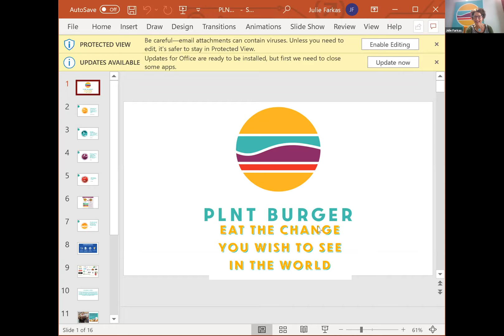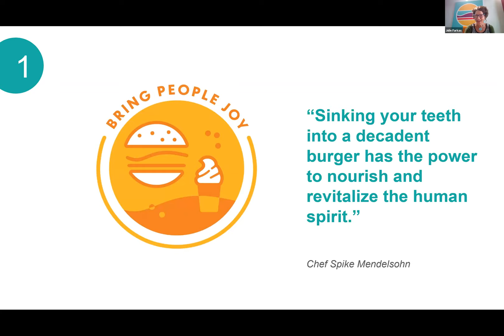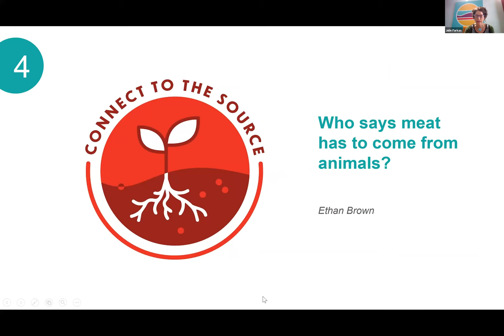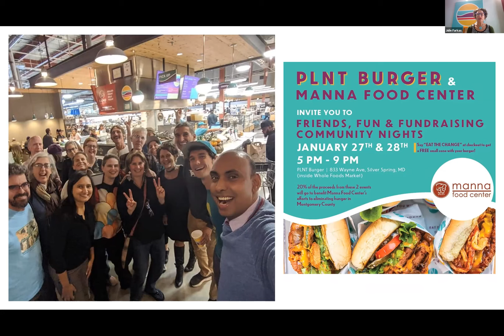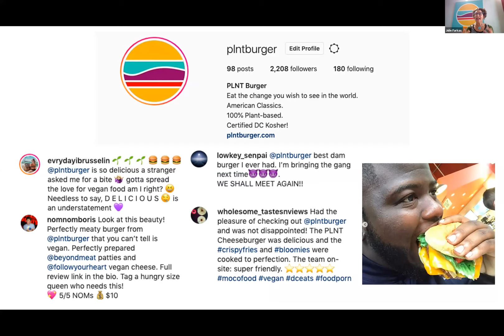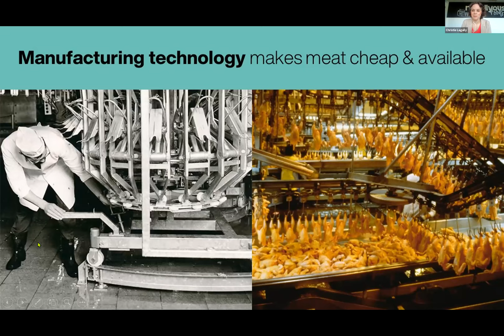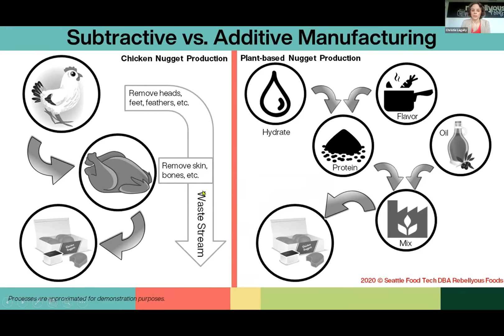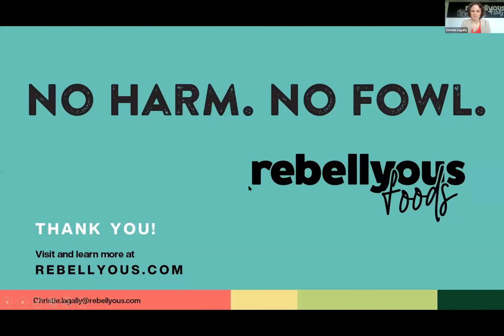Plant Shift Initiative Speaker Series | Food Tech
To have 100% plant based diets is the most ecological and sustainable way to combat climate change. The main issue we have - making it tasty and accessible. This panel dived into the food revolution taking form.

Moderated by Sebastiano Cossia Castiglioni, PNT'23, panelists include Christie Lagally, Founder & Chief Executive Officer of Rebellyous Foods, Chris Kerr, Co-founder & Chair, Gathered Foods Corp. (Good Catch), and Julie Farkas, Co-founder & Social Impact Director, PLNT Burger. Originally aired on June 1, 2021.